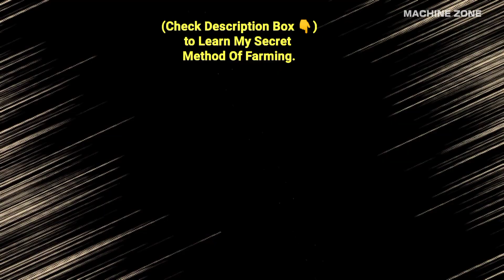How We Grow & Harvest Billions Tons of Sugarcane - Satisfying Sugarcane Farming & Harvesting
How We Grow & Harvest Billions Tons of Sugarcane - Satisfying Sugarcane Farming & Harvesting - Agriculture Machines and Farming Tools or Technology

Cultivation and growing of sugarcane in farm or field is a laborious work, it's involves proper care & maintenance, it's also required various type of modern tools, machines and technology to harvest it in short period of time, really it is a very satisfying view to watch this journey, hope you enjoyed it;